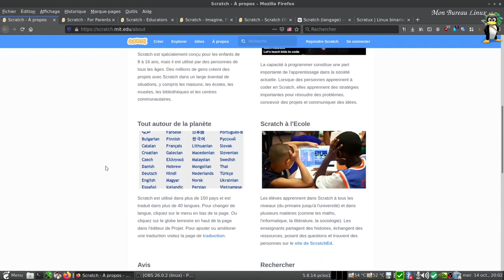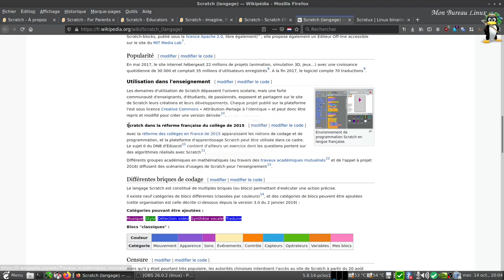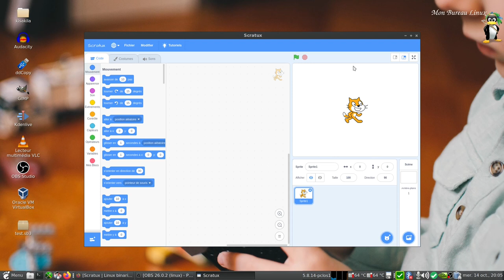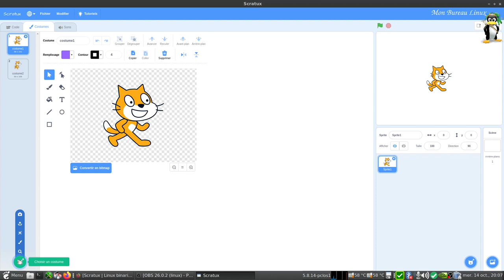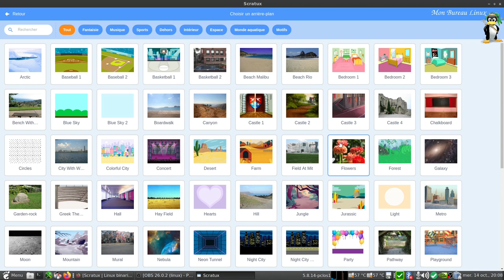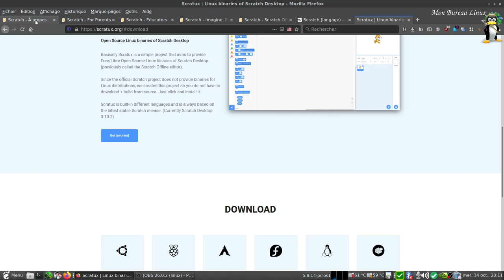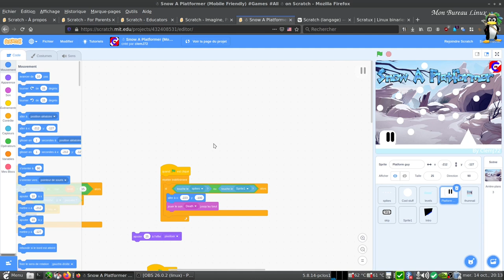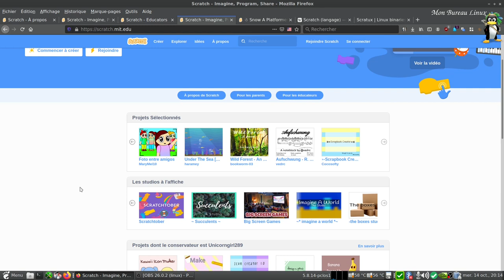Scratch initialisation à la programmation graphique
Scratch est un langage de programmation graphique manipulable et exécutable par le logiciel de même nom à vocation éducative. Ainsi, Scratch est à la fois un environnement de développement et un moteur d’exécution du langage Scratch mais aussi un site web.
Pas encore de binaire pour Linux sur le site officiel, en attendant une alternative

Horodatage :
00:00 Introduction
00:10 A propos de Scratch
01:00 FAQ pour les parents
01:25 Scratch pour les éducateurs
01:45 Télécharger l'application Scratch
02:10 Page Wikipédia
03:12 Télécharger Scratux (alternative libre)
04:10 Lancement de Scratux
08:30 Chargement d'un projet
10:00 Voir les autres projets de la communauté (Explorer)
11:55 Utiliser Scratch dans son navigateur internet